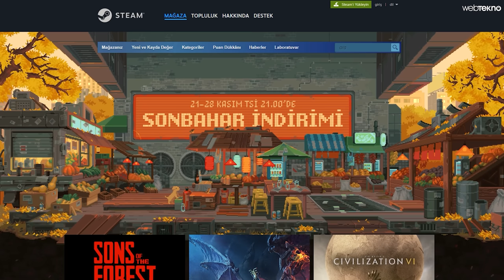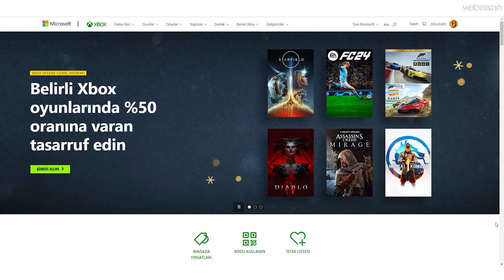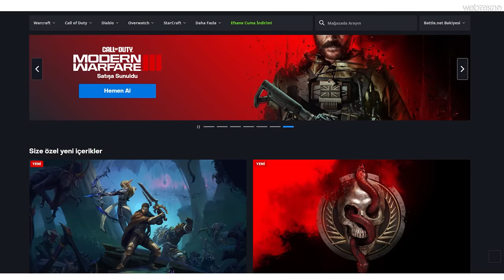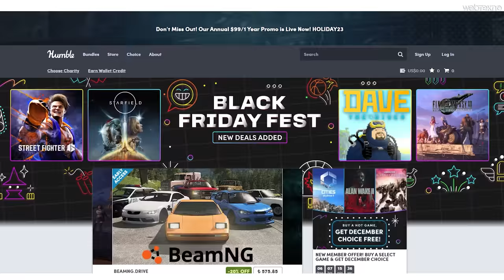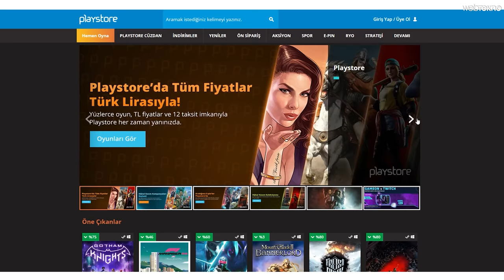STEAM YOKSA BUNLAR VAR: Türk Lirası ile Oyun Satan Mağazalar!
Steam'in Türk Lirası yerine ABD dolarına geçiş yapması sonrası oyun fiyatları nasıl değişti? Steam'in dolar kurundaki fiyatlarına bir düzeltme gelir mi? Türk Lirası ile oyun alabileceğiniz Steam alternatifi oyun mağazaları neler? Bu videoda yanıtlıyoruz, iyi seyirler!